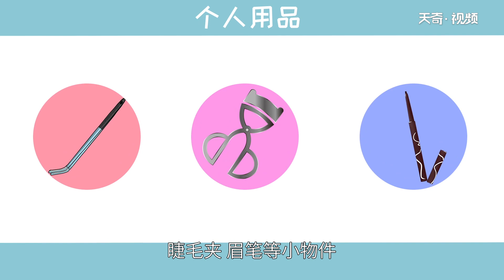擺地攤賣什么最賺錢而且很受歡迎